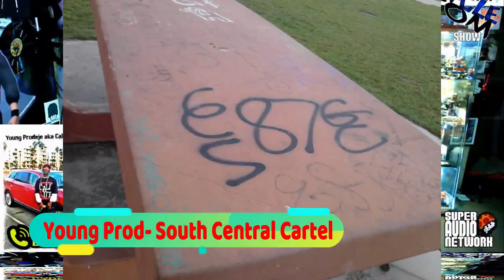Cypress Hill Chillin In South Gate OG Mellow Man Ace Hood Life Mentirosa Latin Rap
Dusty Vision TV The Crips are a gang based in the coastal regions of southern California. They were founded in Los Angeles, California in 1969 mainly by Raymond Washington and Stanley Williams. Once a single alliance between two autonomous gangs, they are now a loosely connected network of individual "sets", often engaged in open warfare with one another. Its members traditionally wear blue clothing, a practice that has waned somewhat due to police crackdowns specifically targeting gang members. Historically, members have been primarily of African-American heritage.

The Crips are one of the largest and most violent associations of street gangs in the United States.[1] With an estimated 30,000 to 35,000 members in 2008,[2] they have been involved in murders, robberies and drug dealing, among other crimes.

The Crips have a long and bitter rivalry with the Bloods. The Bloods, also known as Original Blood Family (OBF), are a primarily African-American street gang founded in Los Angeles, California. The gang is widely known for its rivalry with the Crips. They are identified by the red color worn by their members and by particular gang symbols, including distinctive hand signs.

The Bloods comprise various sub-groups known as "sets" between which significant differences exist such as colors, clothing, operations, and political ideas which may be in open conflict with each other. Since their creation, the Bloods gangs have branched throughout the United States. In 1969, the Pirus were created by teenagers from neighborhoods and young black men. The Pirus were a gang in Compton which spread. In 1969 with the Crip alliance made by smaller gangs, the Pirus also joined, making a large "set" of the Crips. At that time, there were various sets throughout the region of Los Angeles, California. However, these sets were small groups of hustlers. In 1969, fifteen-year-old Raymond Washington started the Crips street gang with friends from his neighborhood on the East Side of South Central Los Angeles. The Crips began to attack hustler groups and cliques in order to create a larger organization.[1]

The Pirus soon joined with the Brims gang, a victim of the Crips attacks, and together in jail they created the Bloods, starting off at first as a way to address one another. Following this, new inmates entering the LA County Jail were asked by intake/deputies, "Who do you run with, the Crips or the Bloods?"[citation needed] Those who were victimized by the Crips joined the Pirus and Brims and ran with the Blood identity, which is how the Blood gang was formed. The Bloods started in jail in LA County in 1974, and the Pirus and Brims both formed on the streets in 1972